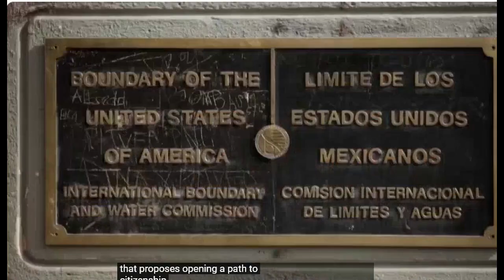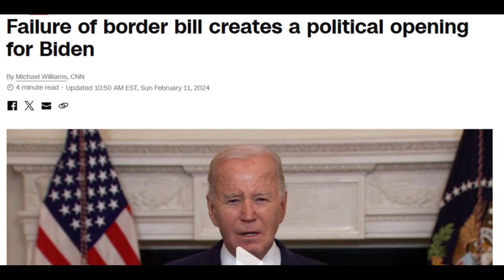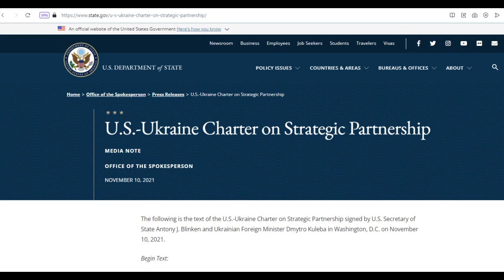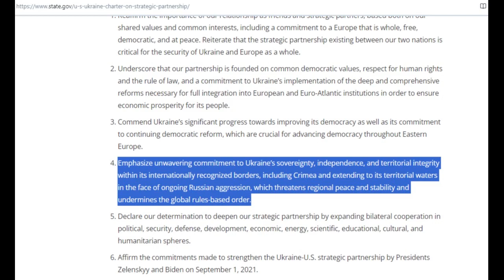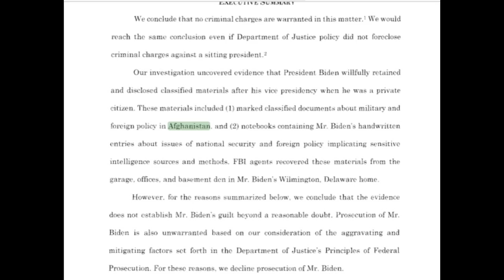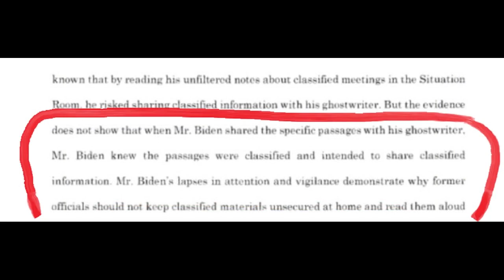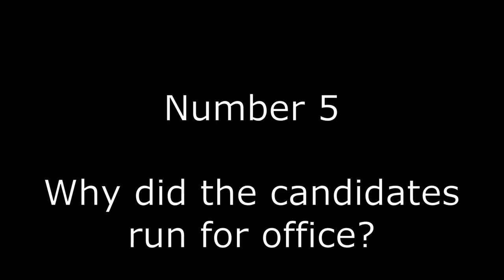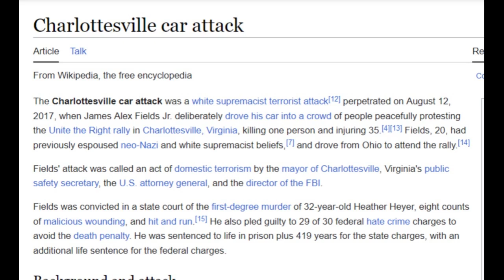The Top Five Issues of the 2024 Campaign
The candidates in their own words.